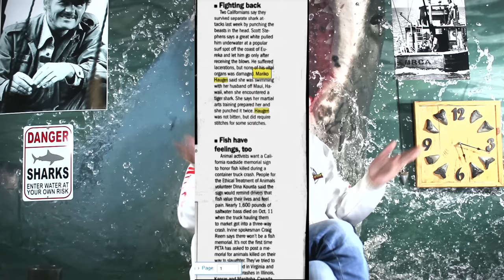19 Foot Great White Shark Decapitates Diver 2023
Shark Attacks -  Chris Meyers, Mariko Haugen, Euginio Masala, Brian Adona, Felix N'Jai, Manuel Lopez, Captain Paul Boyton